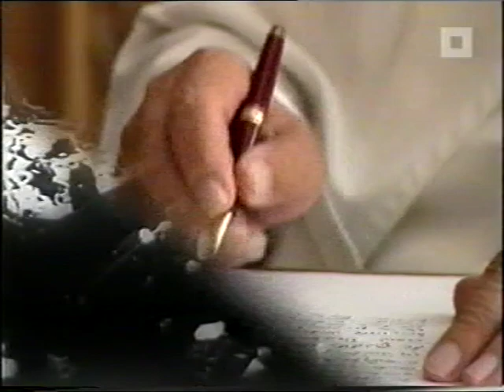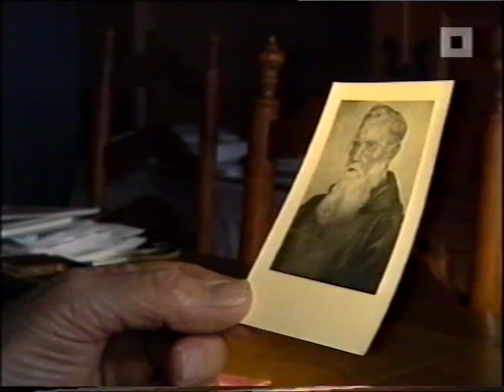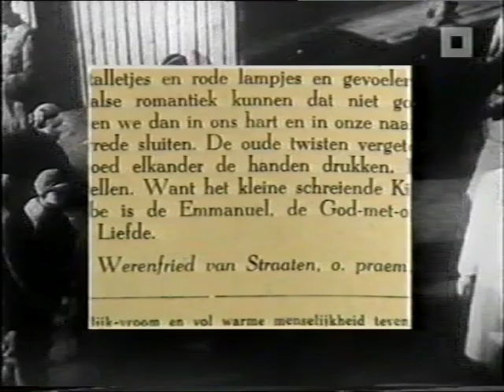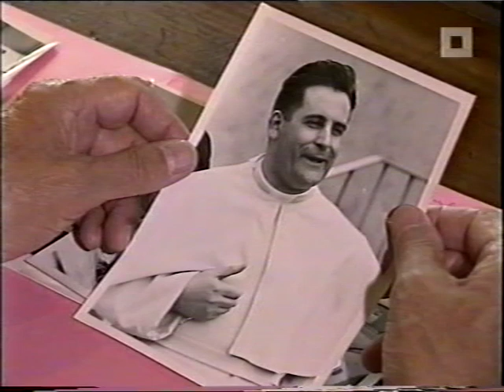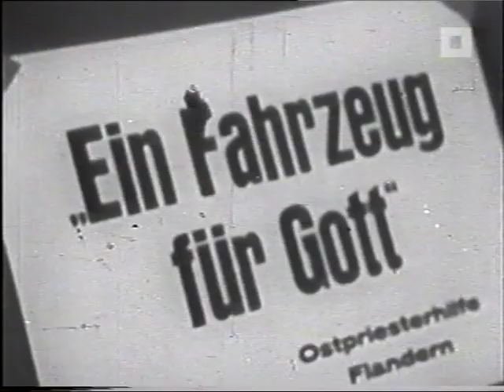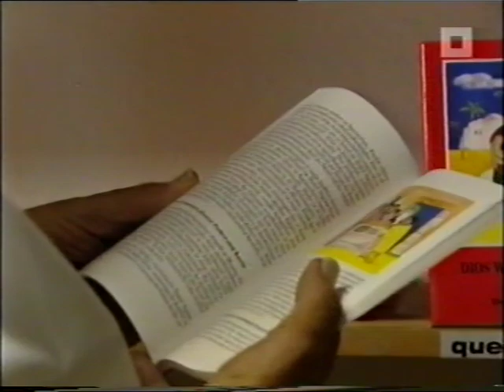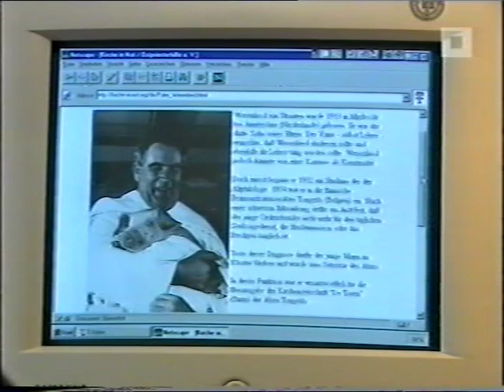Werenfried van Straaten - Oostpriesterhulp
Pater Werenfried van Straaten en zijn strijd tegen het communisme